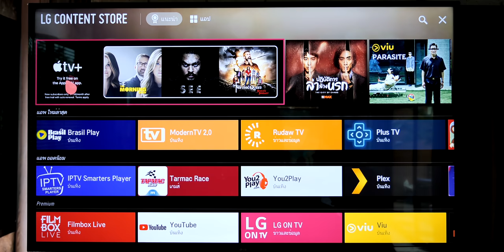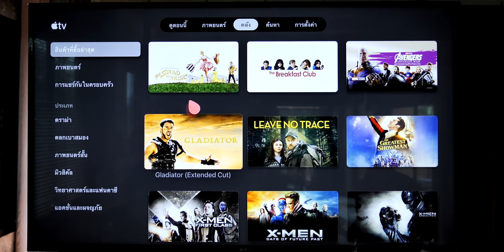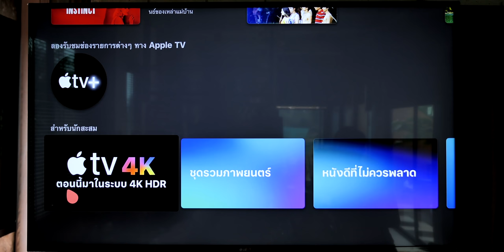พรีวิวแอป Apple TV ติดตั้งลงบนทีวี LG ได้เลย ไม่ต้องซื้อกล่องเพิ่ม!!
พรีวิวแอป Apple TV ติดตั้งลงบนทีวี LG  ได้แล้ววันนี้ ชมวิธีการติดตั้งและแนะนำการใช้งานเบื้องต้น อัปเดตฟรีดูได้  tv ได้โดยไม่ต้องซื้อกล่อง Apple TV ดีไหมดู